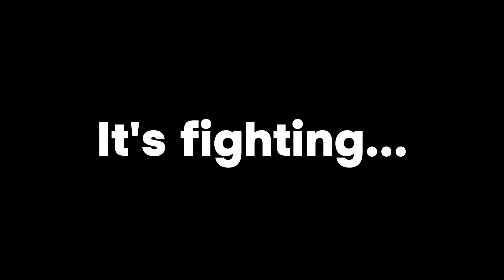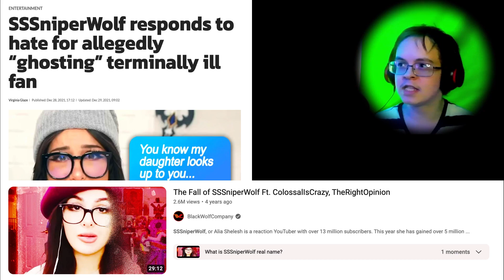Young Link Main Plays Smash With Bowser Junior For The FIRST TIME!!!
Time for some smashing. Only this time, I'll be trying something new... I'll be playing as Bowser Junior for the first time EVER! Let's see how that goes...